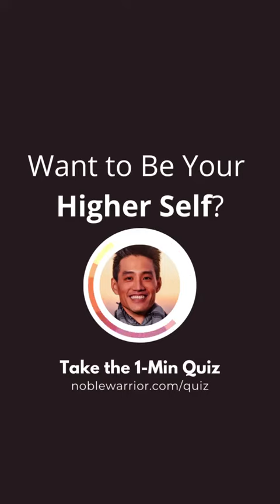How to show your gratitude